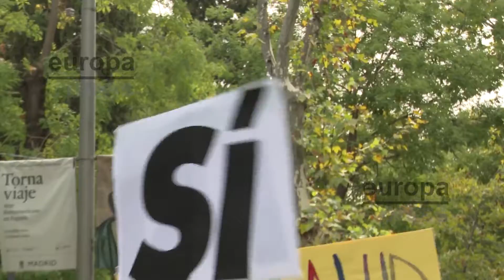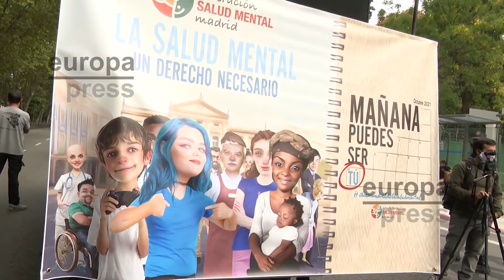Marcha en Madrid para "visibilizar" la salud mental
Con motivo del Día Mundial de la Salud Mental, cientos de personas se han participado este domingo en Madrid  en la marcha 'La salud mental, un derecho necesario', una iniciativa organizada por la Federación Salud Mental Madrid, desde donde han pedido visibilizar los problemas de salud mental, así como romper el estigma ligado a sus consecuencias.